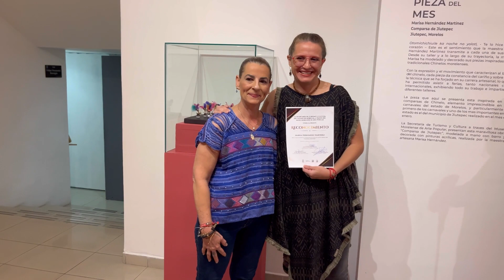Presenta Mmapo comparsa de Chinelos modelada en barro como Pieza del Mes